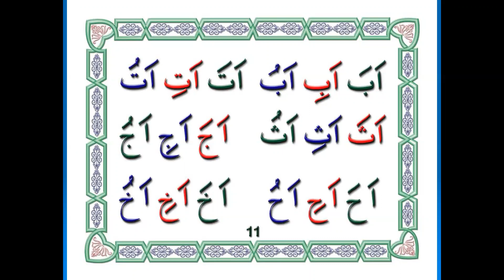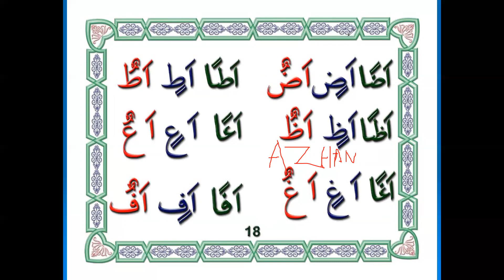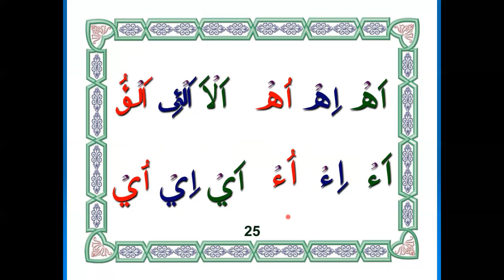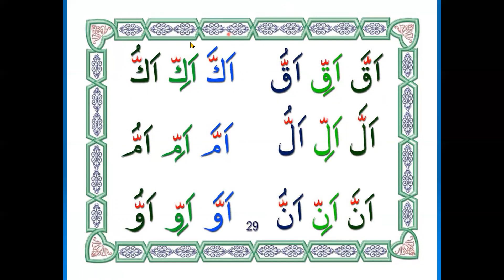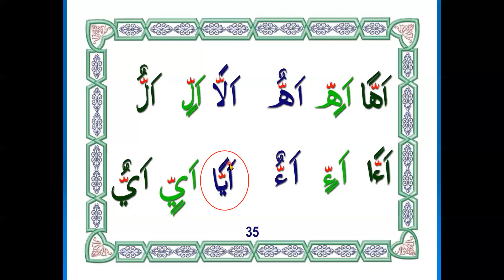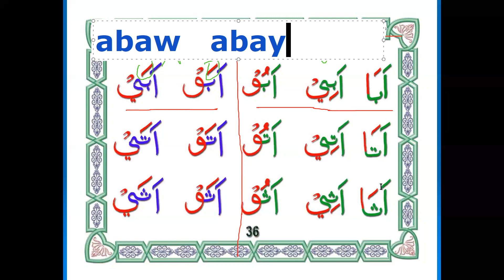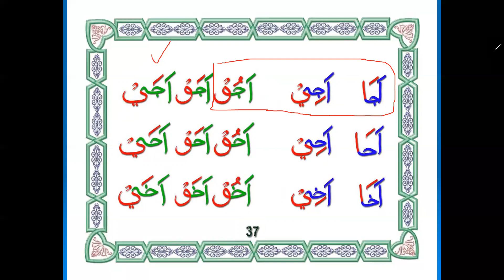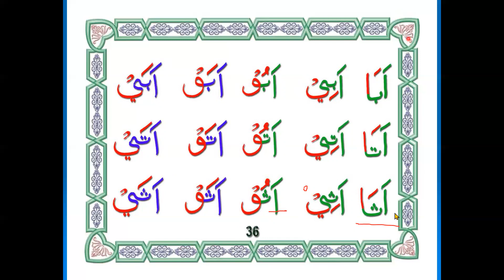diktat A2 - halaman 10 - Teh Entin - Pangandaran